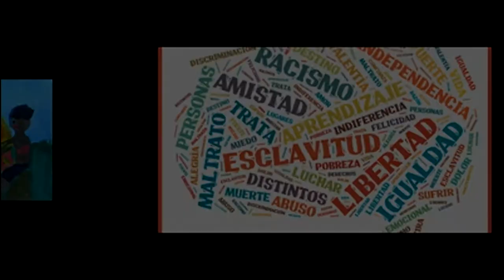"La identidad: espejo de la libertad" - PRODUCCIÓN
El proyecto "La identidad: espejo de la libertad" contó con tres etapas de trabajo donde se desarrollaron distintas actividades. En la etapa de Producción participaron locutores, sonidistas, actores, actrices, camarógrafos y músicos.

Más sobre el proyecto?: cor.to/espejoafricano

se leyó la novela, se realizaron los dibujos en Plástica, trabajaron Guionistas y Redactores para dar forma al relato audiovisual.